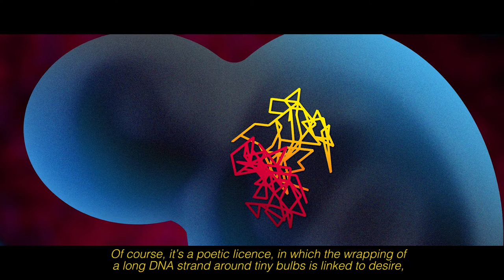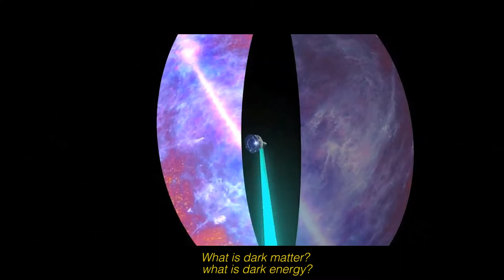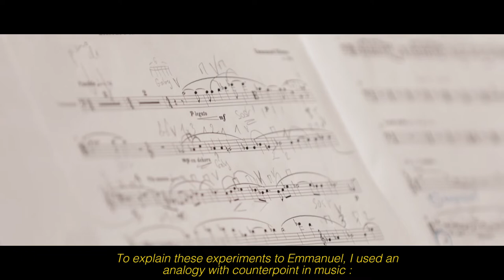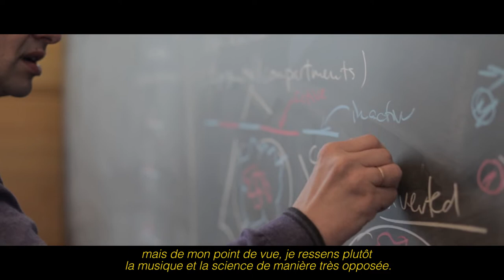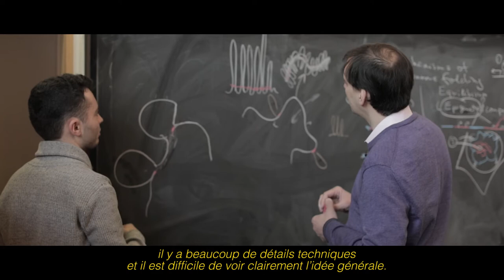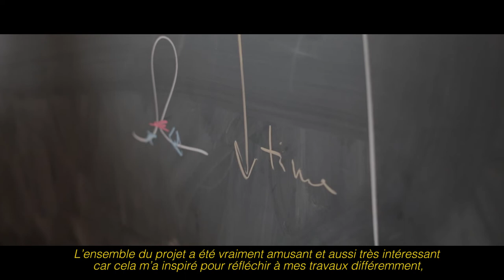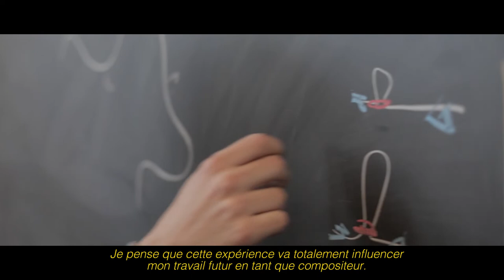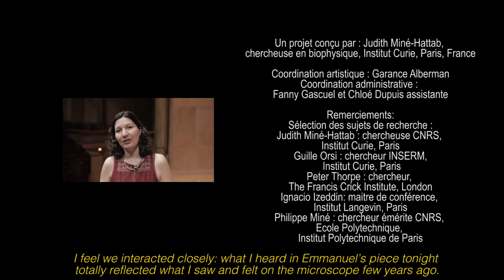Muse-IC: When science and music meet - Making of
The Muse-IC project offers  composers the opportunity to create a musical work directly inspired by a recent scientific discovery in the fields of astrophysics, biology, and biophysics. This documentary relates the interactions between scientists and composers between 2017 and 2019, including interviews of researchers, composers as well as extract of their compositions.
The pieces composed for the project have been created by musicians from the "Orchestre Philharmonique de Radio France" and the "Orchestre Nationale de France", Salle Cortot on March 12th 2019, Paris.

Project director: Judith Miné-Hattab, CNRS researcher at the Institut Curie
Artistic director: Garance Alberman
Movie director: Frederic Dano
Sound engineer: Sandrine Pagès
Admnistrative coordination: Fanny Gascuel, Chloé Dupuis

Compositions by Emmanuel Hieaux, Alexandra  du Bois, Geoffrey Gordon, Jean-Marie Gagez, Amir Bitran and Denis Ramos, inspired by the research of Judith Miné-Hattab, Angela Taddei team, Hervé Dole, Leonid Mirny and Nathalie Dostatni team.
The project is supported by the University of Paris Sciences et Lettres and the Institut Curie.